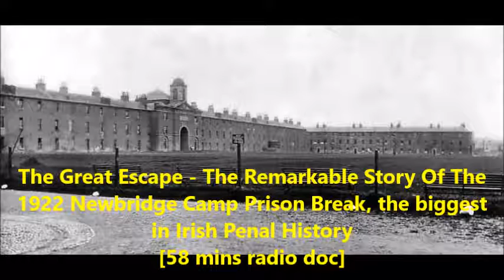The Greatest Prison Break In Irish History - The 1922 Great Escape From Newbridge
This radio documentary is named
The Great Escape – The Remarkable Story of the 1922 Newbridge Camp Prison Break, the biggest in Irish Penal History

Theme of documentary-
In October 1922, during the height of the Irish Civil War, 149 prisoners escaped from Newbridge Barracks internment camp in the largest prison break in Irish Penal History.  Although 37 were quickly recaptured, the remaining 112 escapees remained at liberty.  Even when studied many decades after the event, the sheer scale of logistics involved in the Newbridge escape operation still beggars belief, including how the escapees successfully:
- Hid the displaced soil without detection
- Successfully tunnelled over 500 yards (the length of nearly 5 soccer pitches) without detection
- Discovered the correct sewer escape route to allow 149 men gain their unauthorised liberty
- Kept the secret of the tunnel hidden from the authorities, despite spies, etc…

This 58 minute radio documentary investigates this dramatic and largely overlooked episode in Irish Civil War history and shows how, in the annals of all-time great Irish prison breaks, the 1922 Newbridge “Great Escape” must be considered one of the largest, most daring and ultimately successful.

*  To be downloaded for non-profit purposes only, in adherence with the universal truth- “What you do for yourself dies with you, what you do for others remains.   It is immortal.”